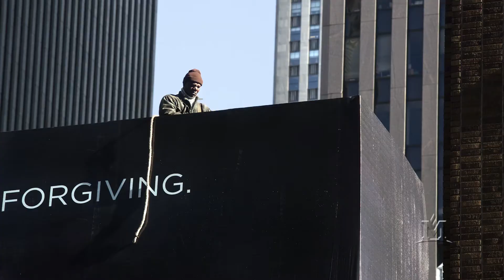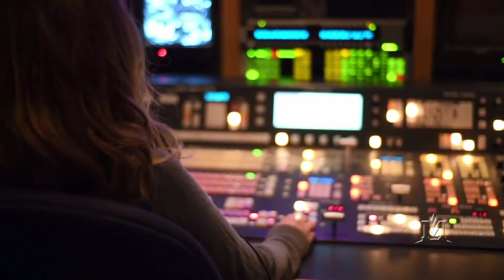Welcome to the School of Film & Photography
At the MSU School of Film and Photography, students learn by doing. That's why the program has a reputation for turning students into working professionals who have a strong hands-on orientation that values putting theory into practice. Graduates leave with the skills and experience necessary to become successful visual storytellers.

Student Photos contributed by (In order of appearance):
Kayla Bedey
Sam Erickson
Ian Bell
Heather McKenney
James Homme

Student Films contributed by (In order of appearance):
Vanessa Naive
Michael Matzur
Brock Forrette